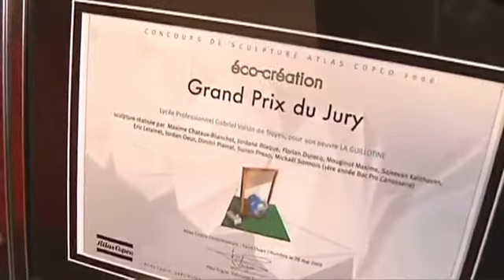Le Lycée Gabriel Voisin lauréat du Concours Atlas (Troyes)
Le Lycée Gabriel Voisin de Troyes remporte le grand prix du jury Atlas Copco qui avait pour thème l'éco-création. (DROITS RESERVES . Pour toute exploitation sur TV, web, mobile, aller